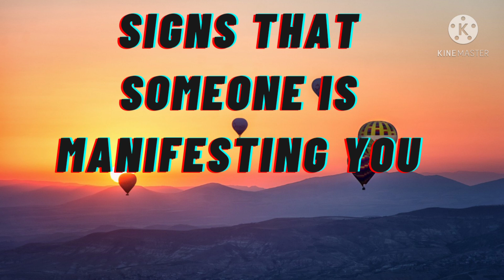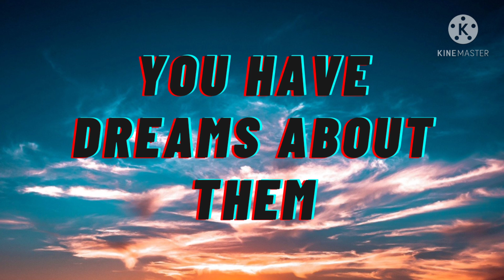someone manifesting you ❤universe sign🌈🦋🌈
@Piu's Manifestation
the power of subconscious mind
you can attract anything
Universe communicate with synchronicity and angel numbers